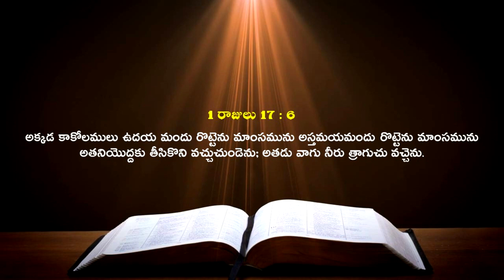నీ కృషికి దేవుని శక్తి తోడైతే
ప్రతి అవసరము తీర్చును